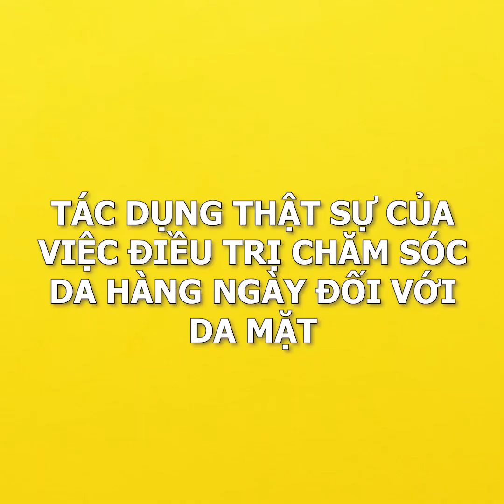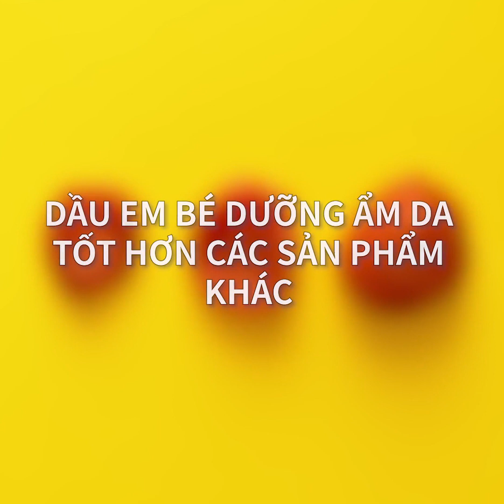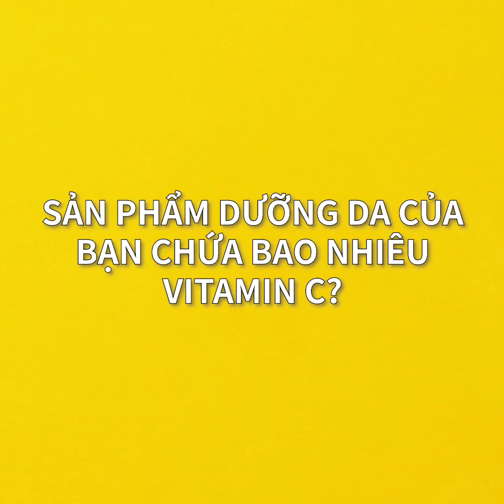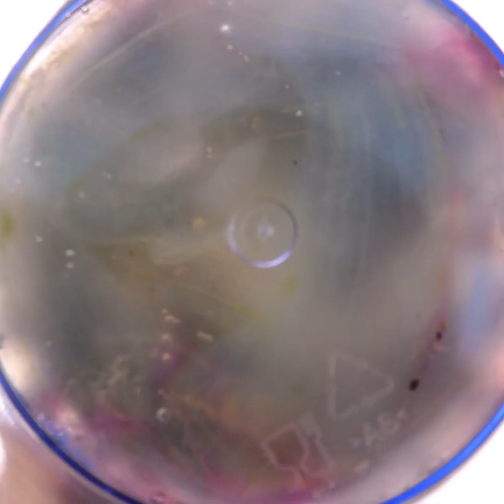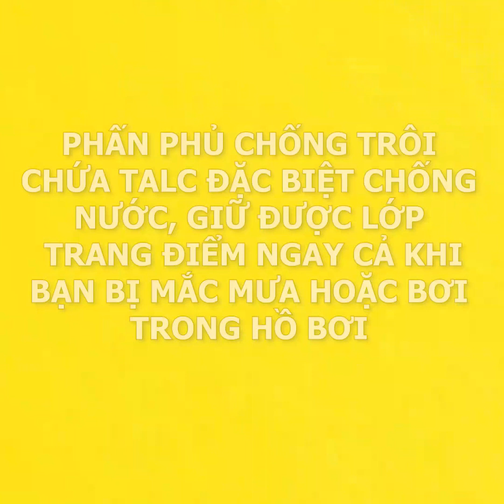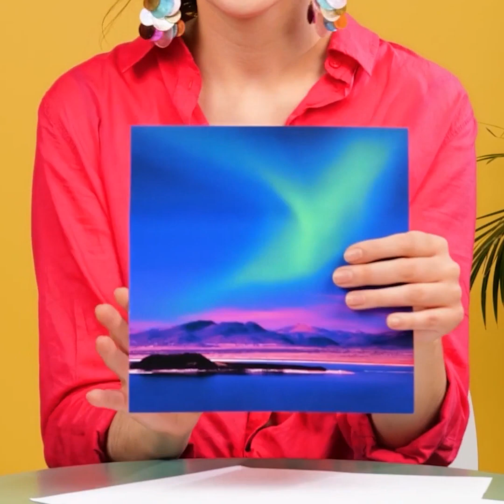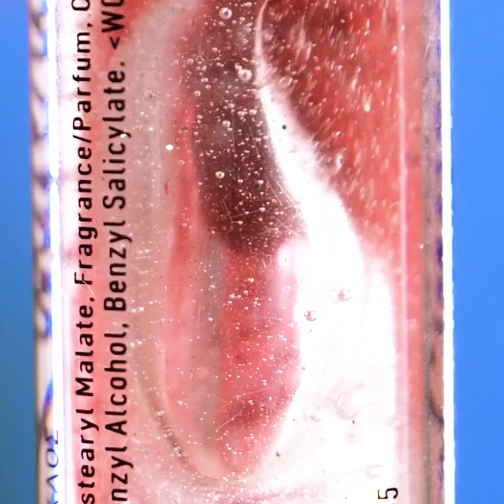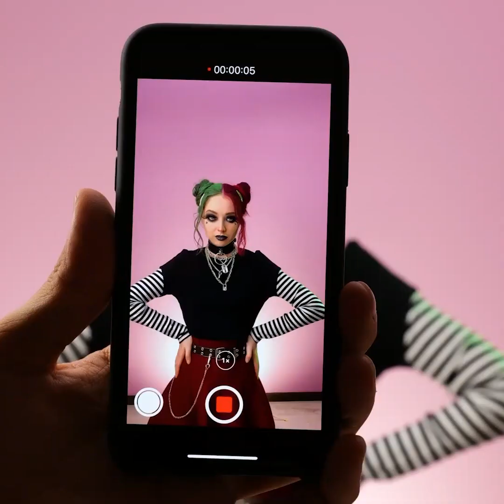Những Sản Phẩm Trang Điểm Độc Đáo Bạn Có Thể Làm Ở Nhà || MẸO CHO NGƯỜI MÊ TRANG ĐIỂM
Mẹo làm đẹp hay tuyệt sẽ khiến bạn muốn thử! Học cách tự làm các sản phẩm làm đẹp tại nhà để tiết kiệm thời gian và tiền bạc! Chúng tôi sẽ chỉ bạn cách làm má hồng cũng như son môi của riêng bạn!
Kết hợp các màu sắc yêu thích nhất của bạn thành một để tạo ra màu sắc mà bạn luôn tưởng tượng!
Những thủ thuật trang điểm đáng kinh ngạc sẽ thay đổi cách bạn làm mọi việc! Ví dụ như cách trang điểm độc đáo hay cách kẻ mắt lâu trôi hơn!
Xem tiếp để biết thêm những mẹo tuyệt vời như làm nổi bật màu phấn mắt nữa nhé!

1:53 - Cách làm phấn má hồng
2:18 - Cách làm son môi
3:47 - Cách giúp màu phấn mắt nổi bật
4:00 - Cách kẻ mắt lâu trôi
4:47 - Chọn sản phẩm có độ che phủ tốt hơn cho mặt